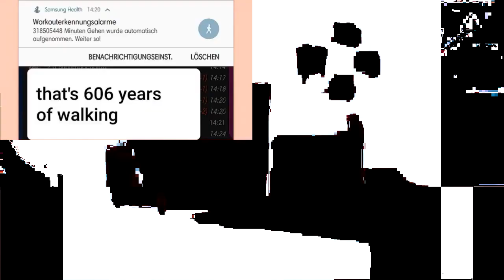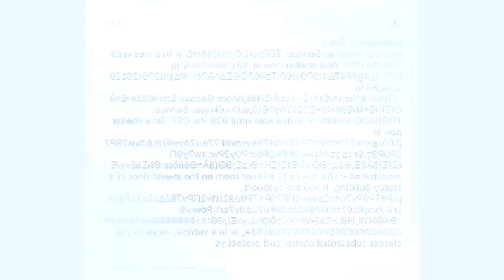REUPLOADED | IHTGM17 By @freakzingaa Effect 200 POWERS MORE! | V7 | Reversed